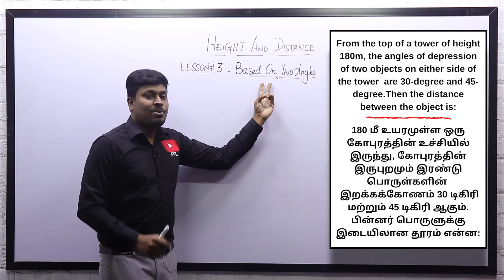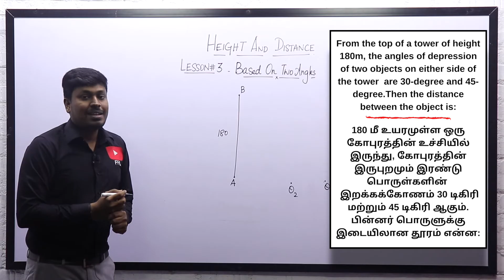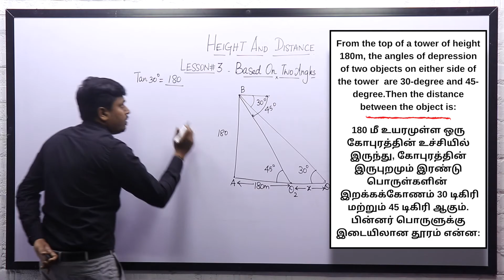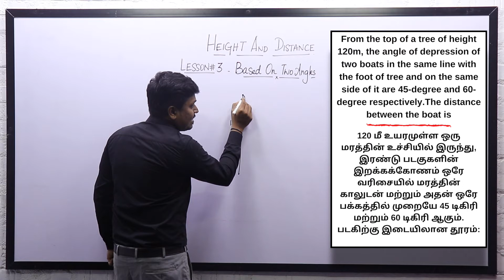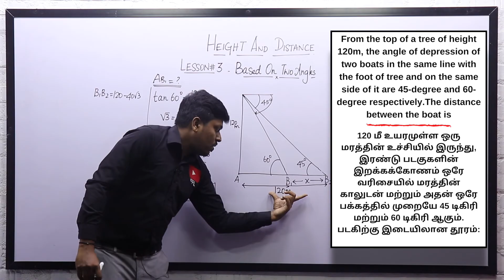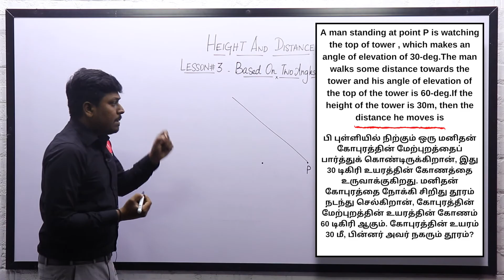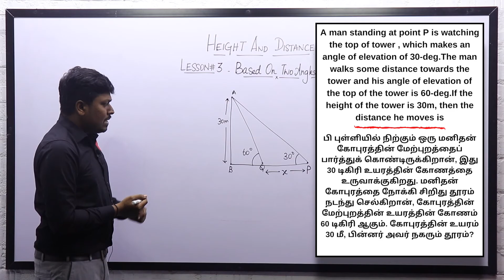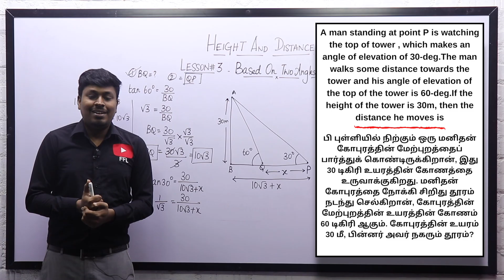Height and Distance || LESSON-3 || Based On Two Angles? || TAMIL